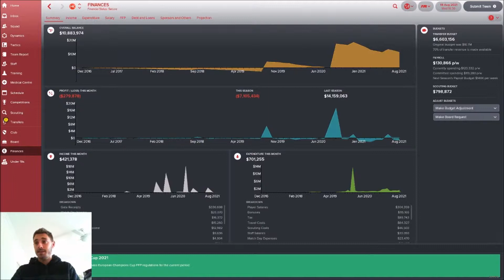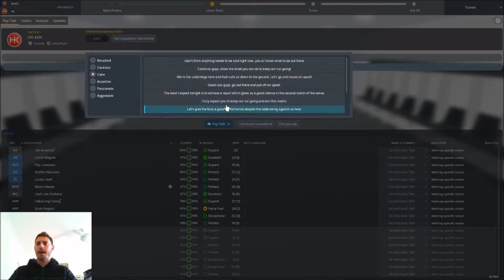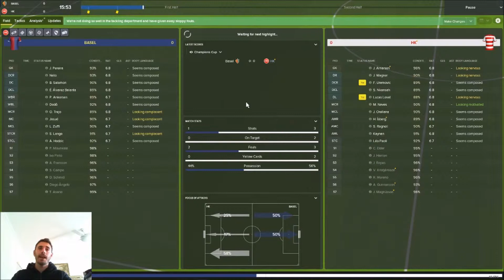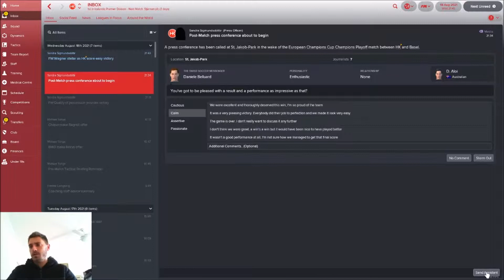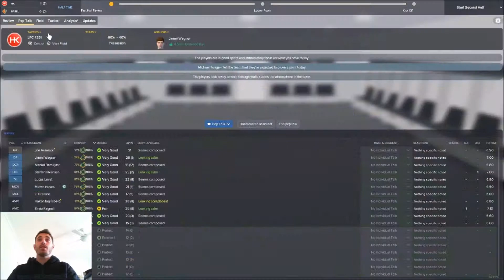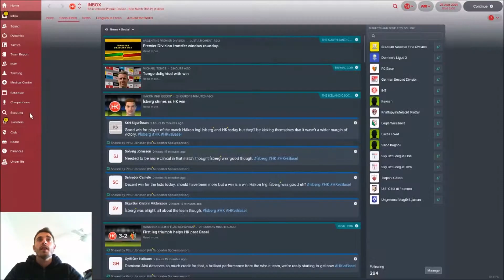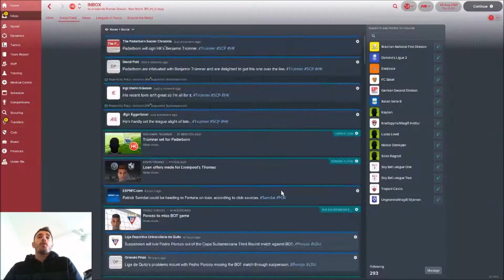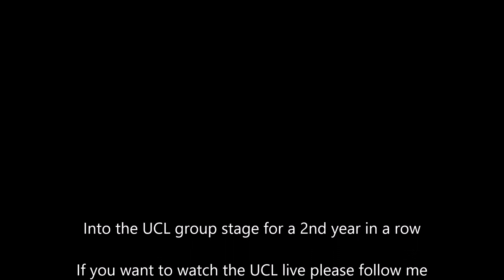HK- RIse of Icelandic Football- EP 18 Group stage again?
Basel FC met HK in what could be a classic UCL quali encounter